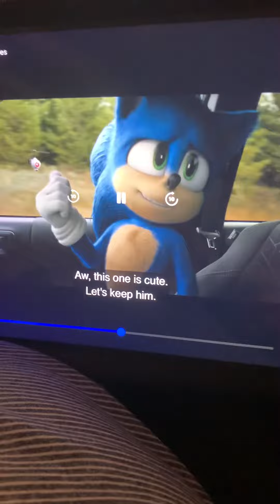That’s a drone get rid of it sonic got killed